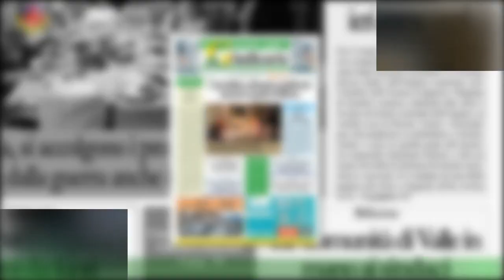Cambio programmazione Rai aprile: Il Paradiso 7 non ferma a Pasqua, chiude Resta con me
Cambio programmazione sulle reti Rai nel corso del mese di aprile 2023, dove ci sarà spazio per il gran finale della prima stagione di Resta con me. Si avvia verso le battute conclusive di questa settima stagione anche l'appuntamento con Il Paradiso delle Signore 7 che non si fermerà neppure durante il periodo di Pasqua. Nel dettaglio, il cambio programmazione Rai del mese di aprile 2023, interesserà la messa in onda de Il paradiso delle signore 7,